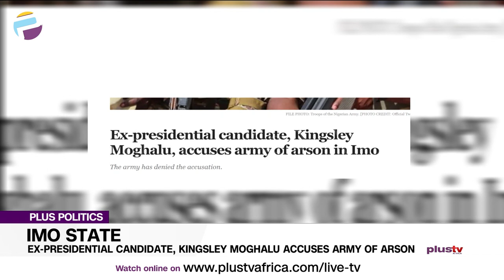Ex-Presidential Candidate, Kingsley Moghalu Accuses The Army Of Arson In Imo | PLUS POLITICS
A former presidential candidate in Nigeria, Kingsley Moghalu, has accused the Nigerian Army of arson in Imo State, Nigeria’s South-east. Shops and a hotel were set ablaze in a community in Oru East Local Government Area of Imo State, after a deadly clash between soldiers and suspected members of the pro-Biafra group, IPOB. A soldier and a suspected member of IPOB were shot dead during the clash.

Francis Chilaka, Public Affairs Analyst and Tobechi Chigbu, Public Affairs Consultant joined us to discuss.